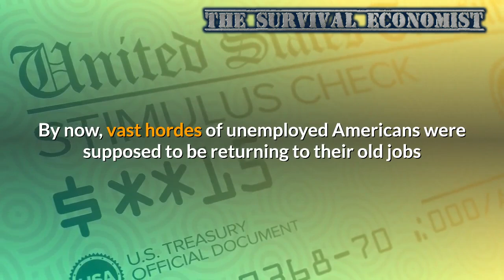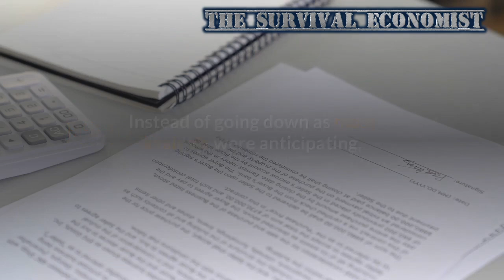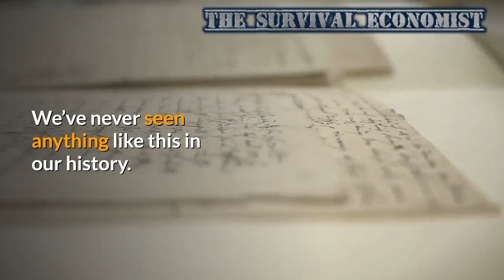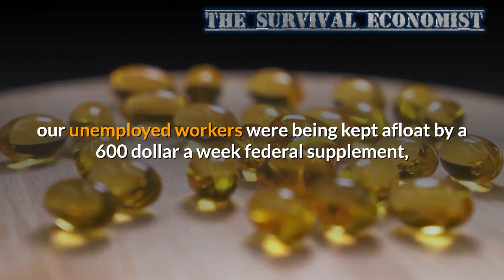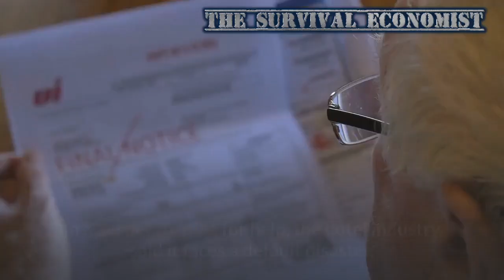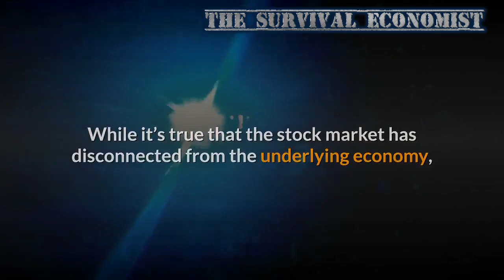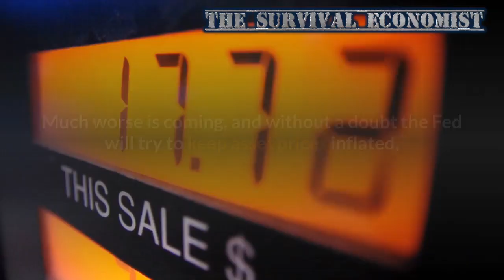57 Million Americans have filed for Unemployment Benefits over the past 22 Weeks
57 Million Americans have filed for Unemployment Benefits over the past 22 weeks
The number of people filing for unemployment benefits last week was greater than expected, raising concern about the state of the economy as lawmakers struggle to move forward on a new pandemic stimulus package.
The Labor Department said Thursday that initial jobless claims for the week ended Aug. 15 came in at 1.106 million. Economists polled by Dow Jones expected a total of 923,000. Initial claims for the previous week were also revised higher by 8,000 to 971,000.
Instead of going down as most analysts were anticipating, the number of initial claims shot way back above a million.
And this means that we have now gotten a number that is above a million for 21 of the last 22 weeks.
Prior to 2020, the worst weekly number in all of U.S. history was 695,000. To absolutely dwarf that old record for 22 weeks in a row should be almost theoretically impossible. If you would have asked me last year what it would take to have the kind of unemployment numbers that we are seeing now, I would have probably suggested that it would take something like a world war or a major asteroid strike to produce such figures. The numbers that we keep getting week after week are simply absurd, but they just keep coming.